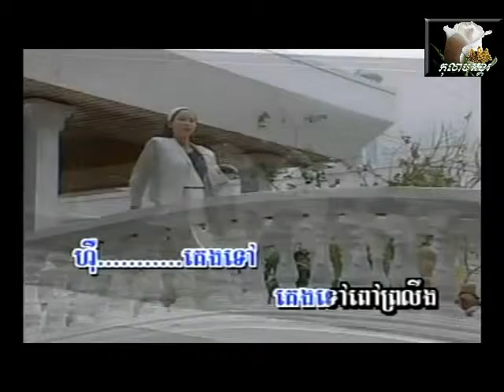～♫～: សង្ឃឹមថ្ងៃមួយ / Song'kheum Thgnai Mouy :～♫～ By: Mrs. Heang Molina